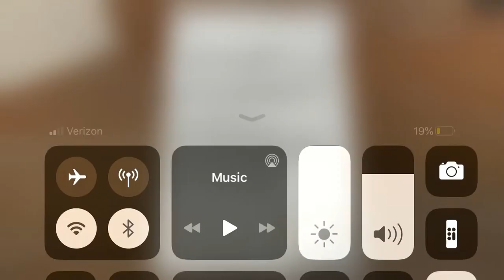I beat the twins with granny and grandpa